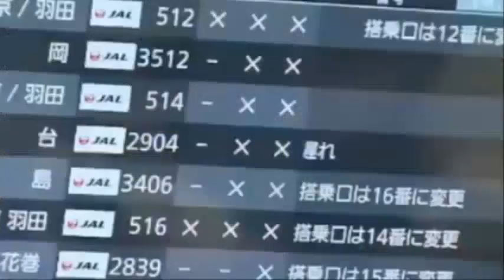속보 후쿠시마 강진발생 일본열도 침몰위기 도쿄 신주쿠 강진발생 가능성 높다후지산 대폭발하나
📢BGM
✔Track - HOMI - Frost virus